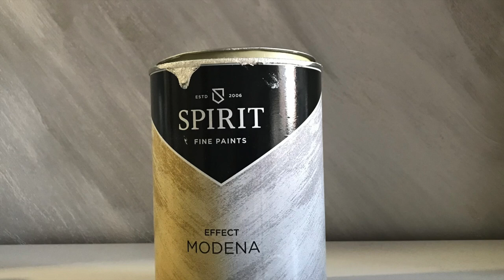Easy wall decoration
Quick and easy interior wall decoration. In this case, I'm using Fine Paints Spirit, Effect Silver Modena